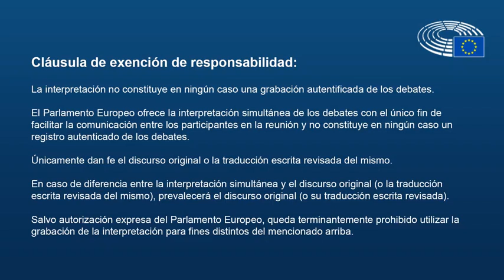Francisco Millán Mon destaca la pesca en el debate sobre el Brexit